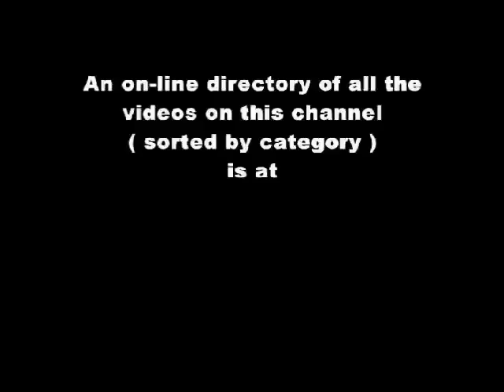1988 Chicago Cubs RYNE SANDBERG - Chevy commercial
Here’s a playlist of Chicago CUBS and WHITE SOX videos spanning the years from 1979 through 1997.

ALL of the sports clips on this channel can be easily accessed via the listing that you will find

TheMotionDevotion
MISSION STATEMENT: Educate, Entertain, Inspire
ALL of the video clips on YouTube channel TheMotionDevotion (sorted by category) can be easily accessed via this on-line listing